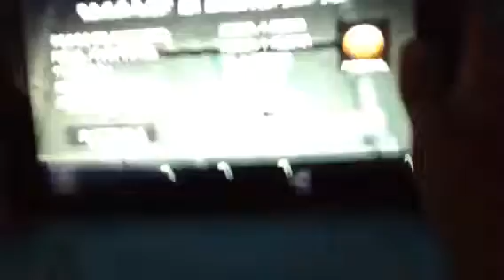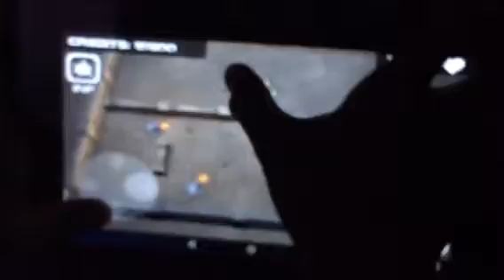To be countinued